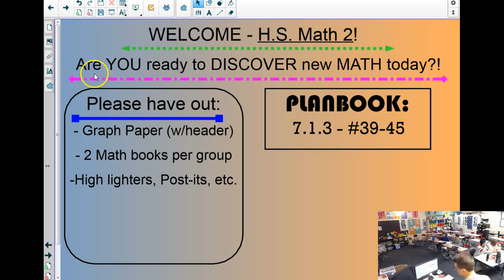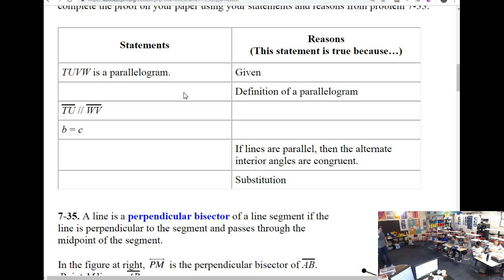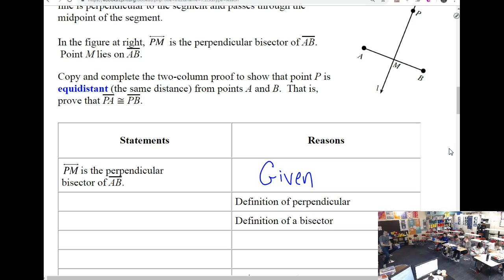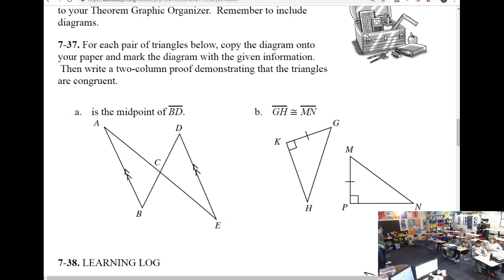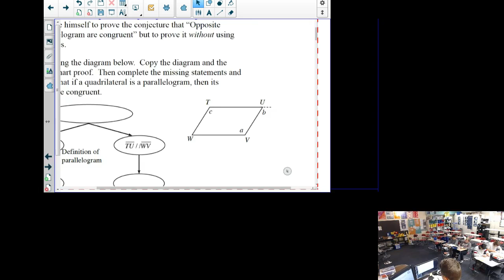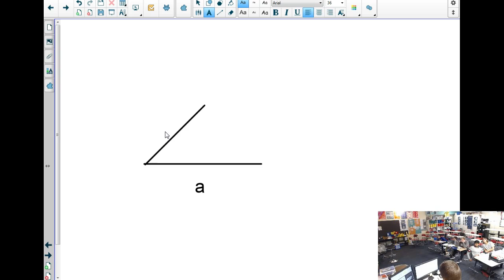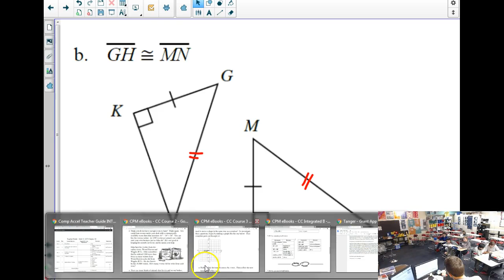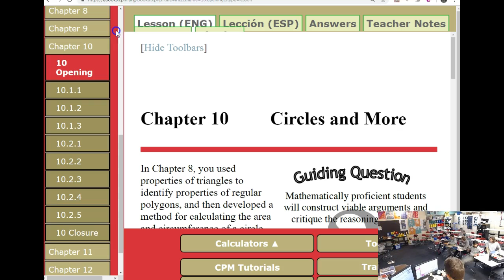1.23.19 - HSM2 7.1.3 - Two Column Proofs